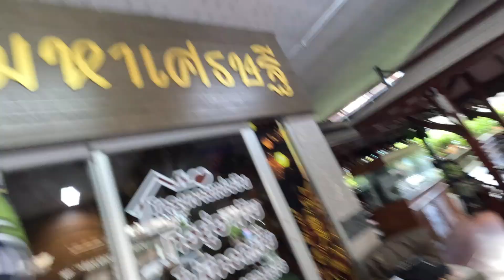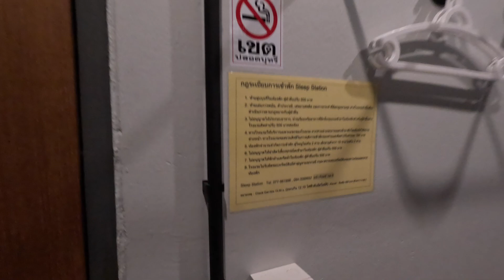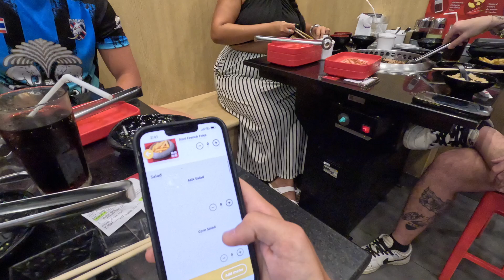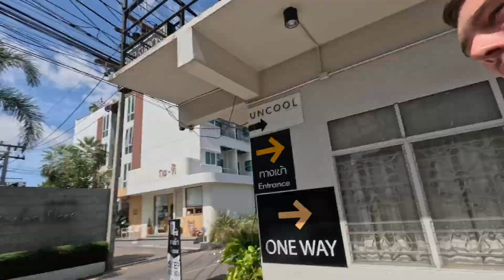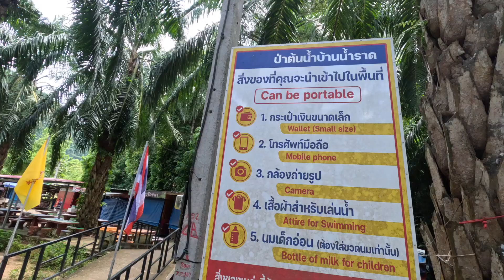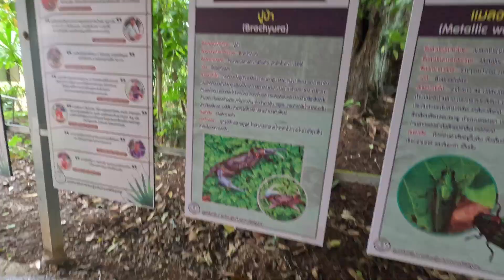I Visited A Place In Thailand With Zero Tourists!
In this video our friends show us around Surat Thani thailand, a place that rarely gets visited by tourists, Thank you to Sam & Ice for showing us around!